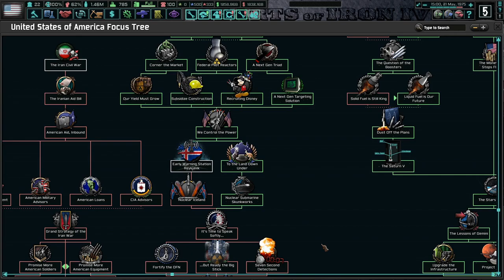Going Nuclear! Hoi4 The New Order: Last Days Of Europe, USA (RFK, Glenn!) #15